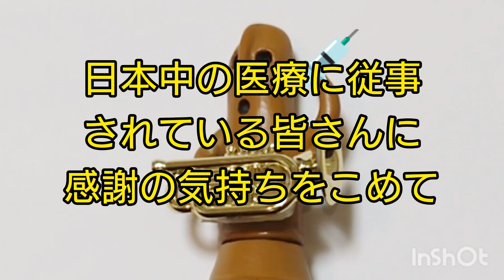🩺かとうれい子『人明かり』(訪問看護テーマソング)💉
訪問看護テーマソング、作詞が日本訪問看護財団、作曲がたきのえいじ先生の『人明かり』を吹きました。歌い手のかとうれい子さんとたきの先生の2人で、この歌で癒やしを与えるべく全国を周っているそうです😊
おれのヘタなコルネットがきっかけでも、ぜひ本物に触れてほしいです😊